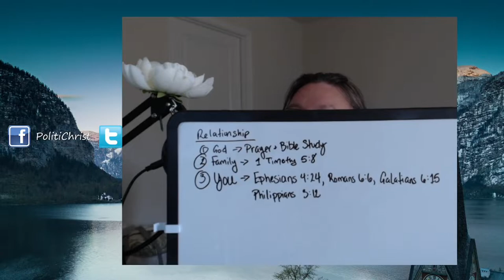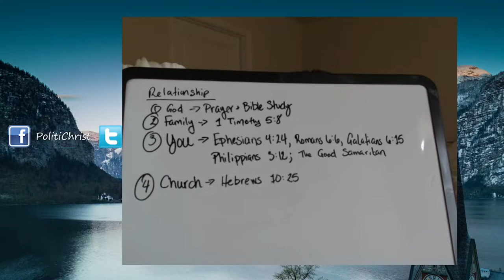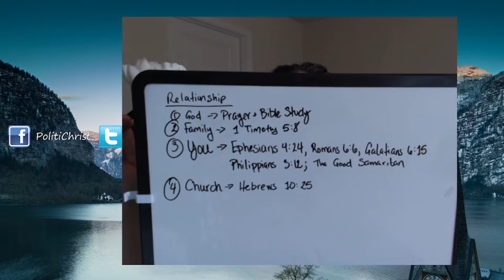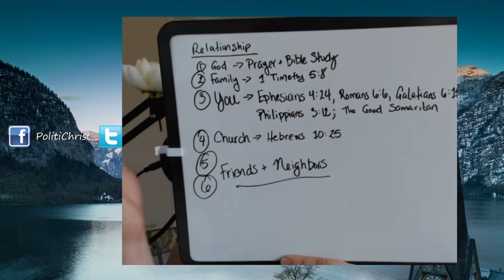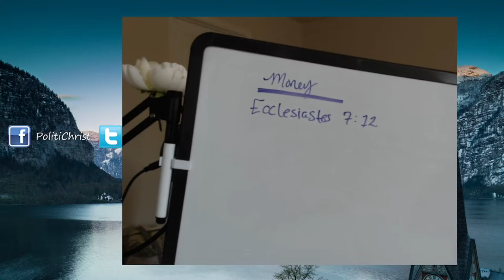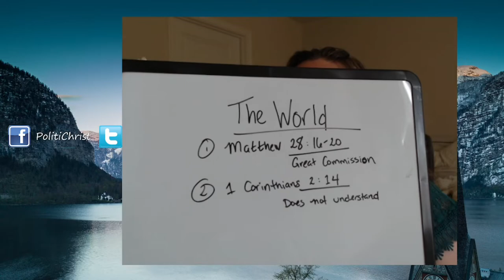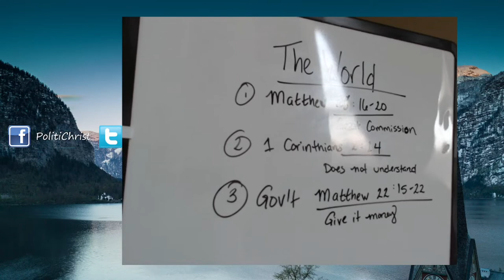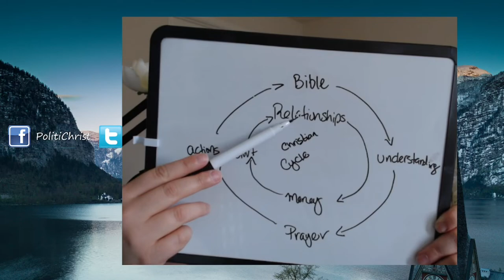The Christian Life Cycle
This is a condensed version of the cycle of the Christian Life.
Verses used:
God; Matthew 6:33, 1 Corinthians 10:31, Mark 12:30,
Family; 1 Timothy 5:8
You; James 1:27, 4:17, Ephesians 4:24, Romans 6:6, Galatians 6:15, Philippians 3:12
Neighbor; Luke 10:25-37, James 2:8, Romans 14:1, John 13:34-35, Acts 20:35, Matthew 5:42, Romans 13:8
Prayer and Love; 1 John 4:19, 1 Thessalonians 5:16-18
The World; Matthew 28:16-20, 1 Corinthians 2:14, Ephesians 4:18, Matthew 22:15-22
Money; Ecclesiastes 7:12, 1 Timothy 6:9-10